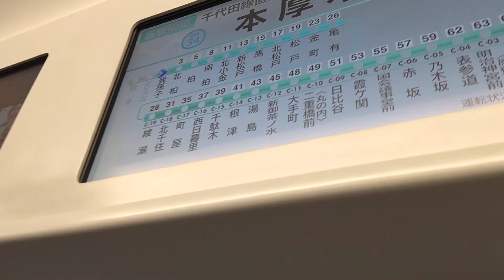【常磐緩行線】メトロ16000系のWaterCrownを車内から聴く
我孫子から本厚木行に乗車です。

常磐緩行線では現在、駆け込み乗車対策として発車メロディーが車両上部備え付けの車外スピーカーから流れます。
メトロ16000系の車外スピーカーは屋根上冷房装置端に内蔵されています。
常磐緩行線の列車はすべて綾瀬方面（上り）がWaterCrown、取手方面※（下り）がGota del Vientの鳴動で統一されています。※綾瀬駅取手方面では流れません。
よってメトロ16000系と小田急4000形からJRの発車メロディーを聴けるという面白い現象が起きています。